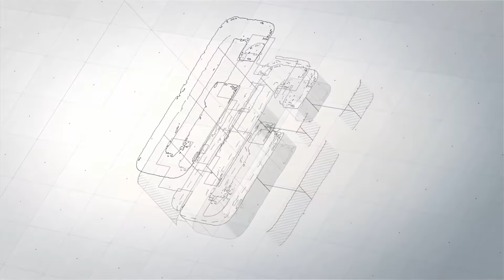Sojho Kto ko Boko Charitra | Standup Comedy | Loman Sagar Regmi | Nep-Gasm Comedy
Here in this 142nd Episode of Nep-Gasm stand-up comedy, we have the new comedian in town, Mr. Loman Sagar Regmi.

Hope you guys like it. Please provide us the feedback  through the comment section .

If you have any concerns regarding the show please feel free to catch up with us through following links.

Media Partner
Khabar Hub

CAST
Loman Sagar Regmi

PROJECT HEAD
Rupesh Shrestha

CAMERA / LIGHT
Sachin Sharma
Sandesh Bhattarai

EDITOR
Bhuwan Lamsal
Ukesh Lamsal

PRODUCTION MANAGER
Ashish Shahi

EXECUTIVE PRODUCER
Subhash Pradhan

DIRECTOR
Gyanendra Raj Mishra
Sharad Shrestha